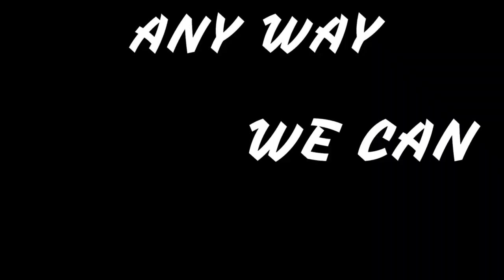Hunting Dinosaurs in Oregon on TheBite (White Sturgeon fishing)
There isn't many fish on the planet that get bigger than this fish. It has been around since the time of the dinosaurs and has not changed much from its original strain. Although the average size of these fish have gone down in recent years due to habitat loss and sea lions, you can still find monsters. Fish past ten ft are hard to come by these days, they can still be found, you just have to hunt for them.
We had a blast on this trip, caught somewhere between 9 and 12 fish with one around the 7 ft class. It is such a fun fishery, a great species to chase if you wanna get a workout. Can't wait to do it again! hope you all enjoy!